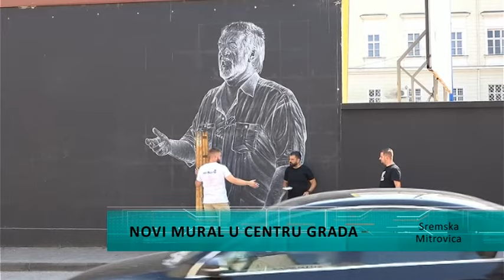Mural u centru grada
U centru Sremske Mitrovice u Masarikovoj ulici osvanuo je novi mural koji je privukao veliku pažnju Mitrovčana. Srđan Dinčić, Mira Banjac, Dragan Martinović samo su deo novooslikanog murala koji je udruženje Art Front poklonio svojim sugrađanima. Okrenuto lokalnoj zajednici, udruženje je nastojalo osnažiti kulturnu scenu grada, te su pomenuta imena našla svoje mesto u centru grada zahvaljujući svom društvenom aktivizmu kojim su se predstavili kao ambasadori Srema.